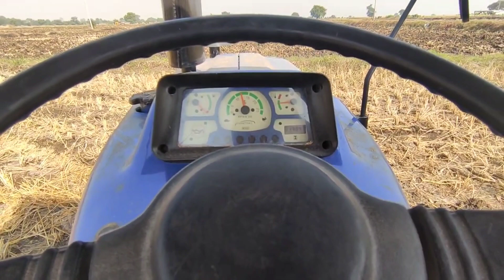आज से थ्रेसर का काम चालू हो गया | Farmtrac 45 with Paddy Thresher | New Holland with Trolley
✅ 𝐋𝐈𝐊𝐄 || 𝐒𝐇𝐀𝐑𝐄 || 𝐒𝐔𝐁𝐒𝐂𝐑𝐈𝐁𝐄𝐄 ✅

Shoot & Edit by :- POCO X3 Mobile